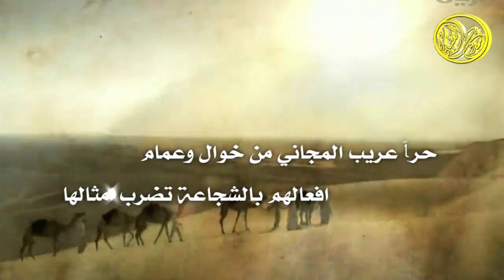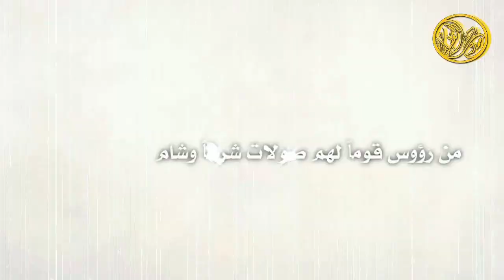شيلة زواج يوسف موسم القوبع | كلمات موسى القوبع | اداء عبدالاله الغنامي